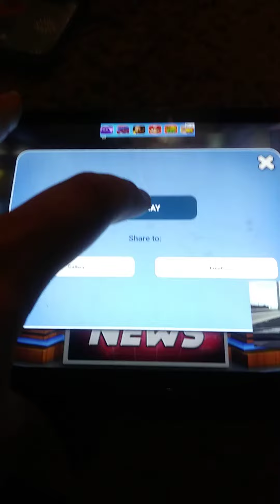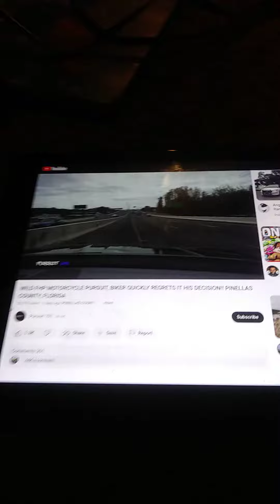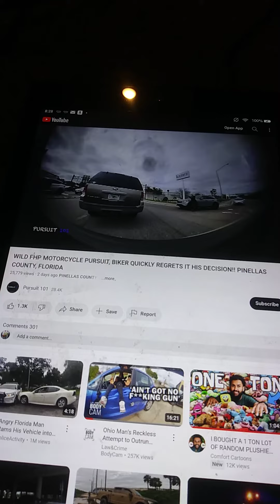Talking Tom and Ben News S3 Ep 17 Pinellas County Motorcycle arrested